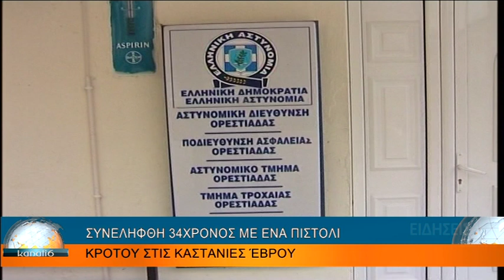ΑΣΤΥΝΟΜΙΚΕΣ ΕΙΔΗΣΕΙΣ 2-5-19